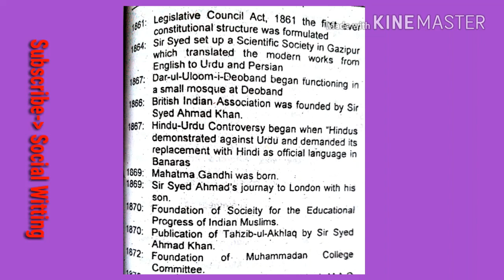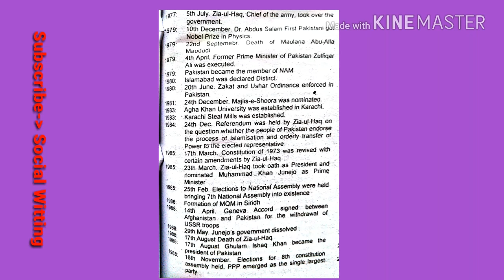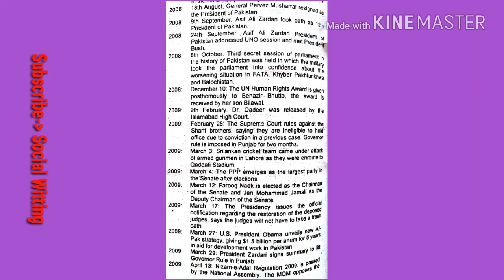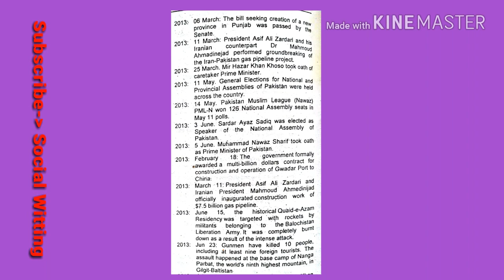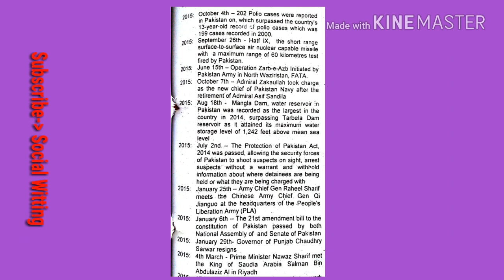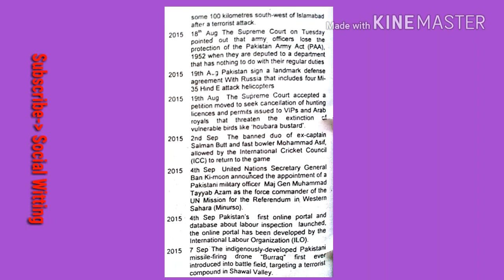History From 712-2015 Briefly In One Video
Here is the dates from 712 till 2015